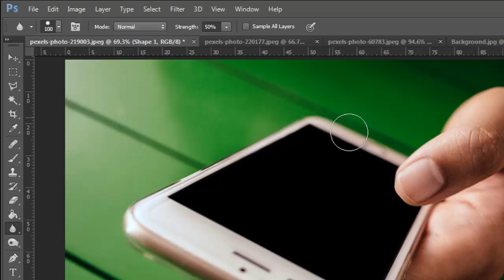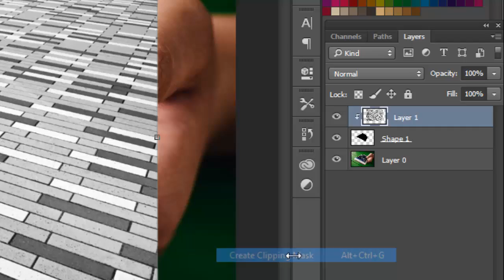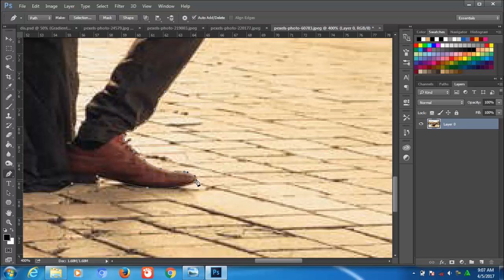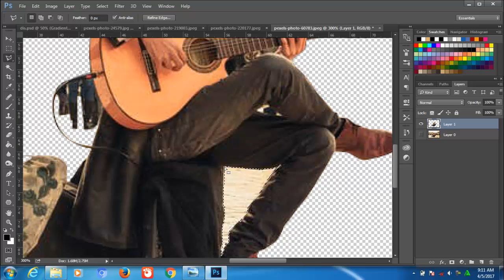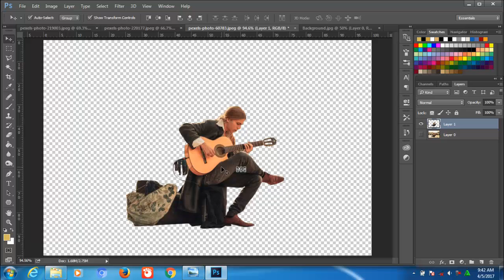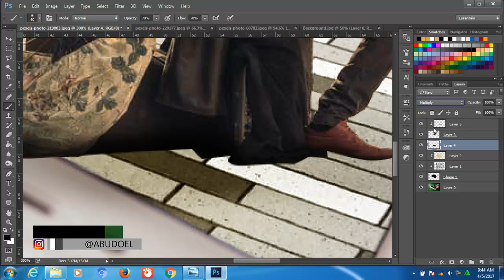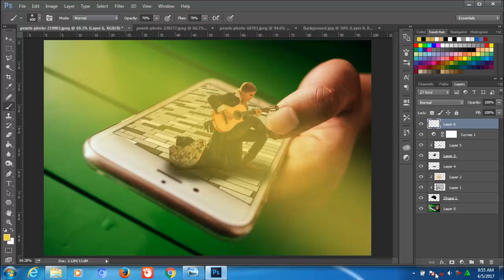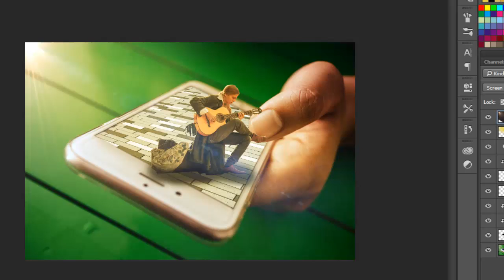TUTORIAL PHOTOSHOP CC - Pop Art Manipulation Effect - Tutorial Photoshop Indonesia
Halo teman2..kali ini saya ingin share tutorial Pop art yang lagi ngetrend atau booming di kalangan photoshoper yang membuat kita penasaran gimana cara buatnya, ok teman2 disini saya sertakan juga footage fhoto secara gratis sebagai bahan untuk latihan teman2, silahkan di download di link di bawah